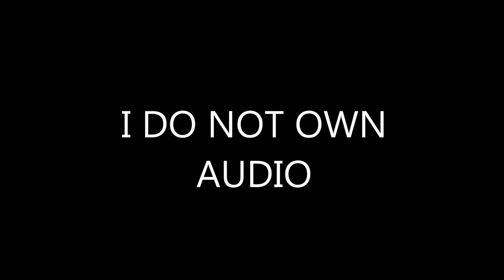Will.I.Am Ft Britney Spears - Scream And Shout (LYRICS IN DESCRIPTION) NEW SONG 2012 *HD*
NOTICE:
Will I am and Briney Spears' newest song "Scream And Shout"
I spent alot of time making this video hope you enjoy!

____LYRICS____

When your hear us in the club
 You gotta turn the shit up

 They watching us
 They watching us
 They watching us

I wanna scream and shout and let it all out
 And scream and shout and let it out
 We sayin' oh we oh we oh we oh

You are now now rocking with
will.i.am and Britney bitch
 Oh yeah
 Oh yeah
 Oh yeah

 Everybody let's lose control
 On the bottom we let it go
 Going faster, we ain't going slow-low-low
 Hey yo
 Hear the beat, now let's hit the floor
 Drink it up and then drink some more
 Light it up and let's let it blow

Hey yo
 Rock it out and rock it now
 If you know what we talking bout
 Turn it up and burn down the house ha house
 Hey yo
 Turn it up and go turn it down
 Here we go we go shake it
 Cause everywhere we go we

You see them girls in the club
 They looking at us

 Oh yeah
 Oh yeah
 Oh yeah

 Cause I was feeling down and now feel better
 Forever forever ever ever

Video Requests:
I will be sure to get back to you ASAP

Video Options:
1. Lyric Video (Any song)
2. Audio (Any song with Pictures and no lyrics on screen)
3.Tutorial (eg. How to get fonts for window Movie Maker)